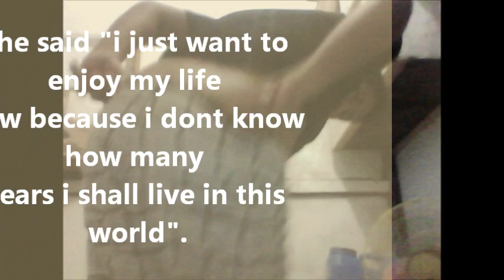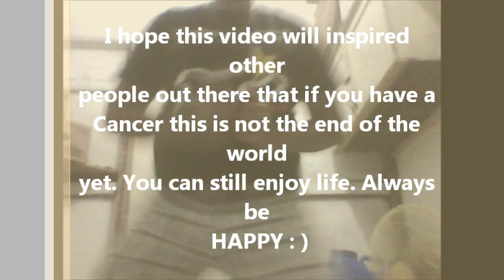Alex enjoy dancing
Eto yung mga videoes nya na gusto nya itabi ko halos now ko lang talaga ma a upload kasi gusto nya iupload ko to talaga sa social media accounts ko kasi alam nya na mahilig me gumamit ng social media.

January 27, 2012 / 04:27 PM @Lavanyan Subdivision Bacao 2 Gen. Trias Cavite